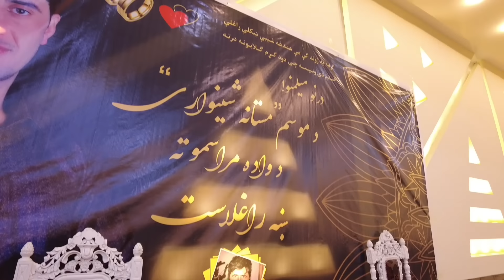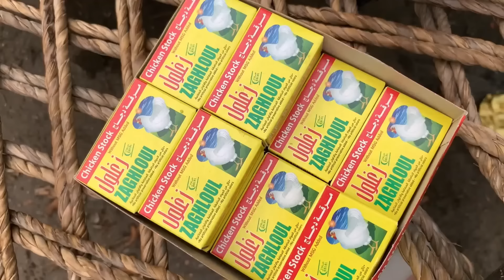TOP AFGHANI MOST-WATCHED WEDDING CEREMONIES COMPILATION - MOST TRENDING MARRIAGE VIDEOS COLLECTION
TOP 4 VIRAL 2024 AFGHANI WEDDING CEREMONIES COMPILATION - MOST TRENDING MARRIAGE VIDEOS COLLECTION

biggest afghan wedding ceremony wedding ceremony in afghanistan hd
marriage in afghanistan culture
wedding afghan crochet pattern free
wedding ceremony afghanistan
wedding ceremony in afghanistan
village wedding ceremony in afghanistan
kabul wedding ceremony in afghanistan
wedding ceremony in jalalabad afghanistan
traditional wedding ceremony in afghanistan
mass wedding ceremony in afghanistan
wedding ceremony in afghanistan noon
wedding afghan dance
wedding dance in afghanistan
wedding firing in afghanistan
wedding food in kabul afghanistan
wedding hall afghanistan
wedding hotel in afghanistan
wedding hall in afghanistan
our wedding in the village normal life in afghanistan
wedding halls in kabul afghanistan
village life in afghanistan wedding
wedding afghan music
wedding of afghanistan
wedding party in afghanistan
invited to afghan wedding
afghanistan weddings
wedding afghan songs
wedding afghan song mix
wedding song afghanistan
village wedding in afghanistan
weddings in afghanistan
marriage ceremony in afghanistan
afghan weddings in afghanistan
afghan weddings be like
afghan and palestinian wedding
wedding in kabul

4 Viral Afghani Videos List:
0:00 Afghani Luxuriest Wedding Ceremony
24:54 Traditional Dara-E-Noor Marriage Ceremony
59:05 Jalalabad City Wedding Ceremony
01:22:41 Village Style Wedding Ceremony in Afghanistan